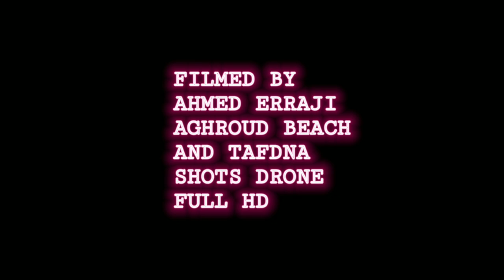زيارة لشاطئ تافضنا الخلاب مرورا على تغازوت اغروض وايت تامر footage drone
مشينا انا وصديق ديالي نوردين الى شاطئ تافضنا بموطور المسافة من اكادير 140 كيلومتر ومن الصويرة 60 فقط الطريق كادوز من مناطق جميلة بحال تغازوت ايموران اغروض وايت تامر